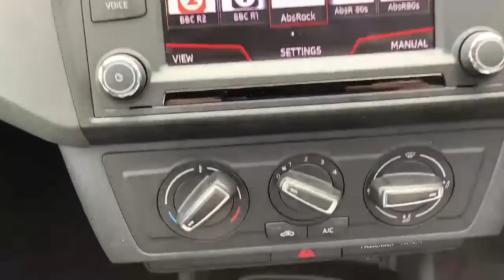FT17BZK - SEAT Ibiza 1.2 Tsi Fr Technology Hatchback 5dr Petrol Manual (116 G/km, 89 Bhp)